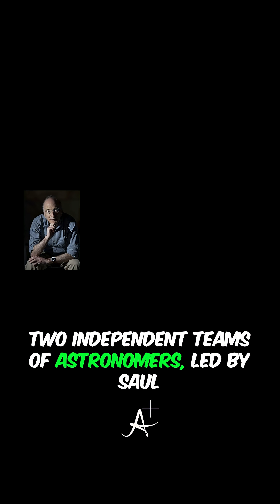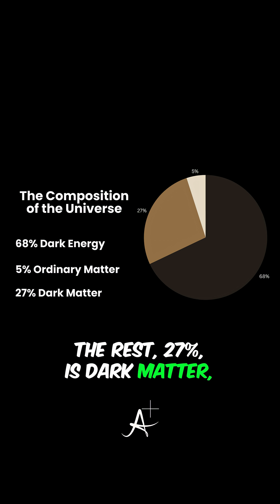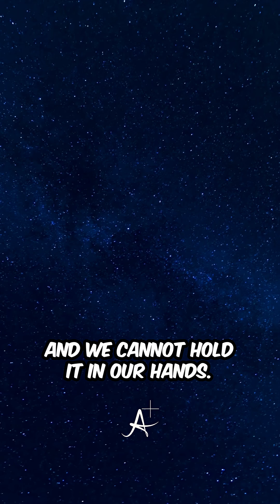We Exist Because of a Force We Can’t See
The universe isn’t slowing down — it’s speeding up. Scientists discovered that an invisible, mysterious force called dark energy is pushing galaxies apart faster than ever before.